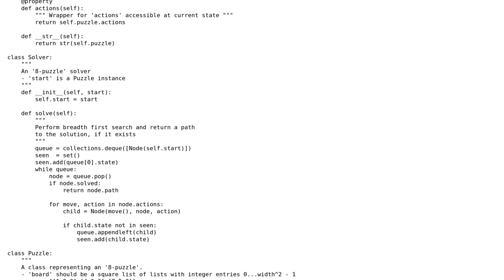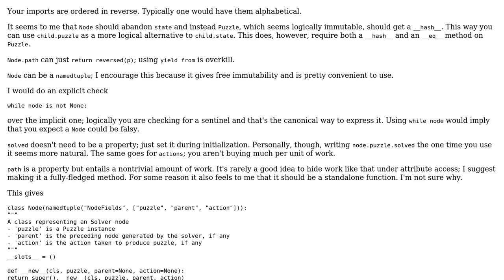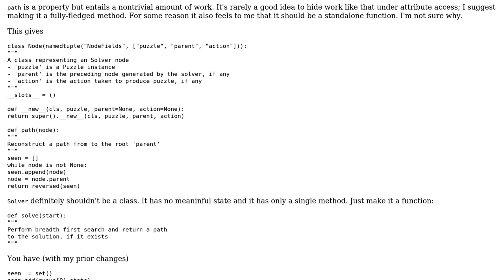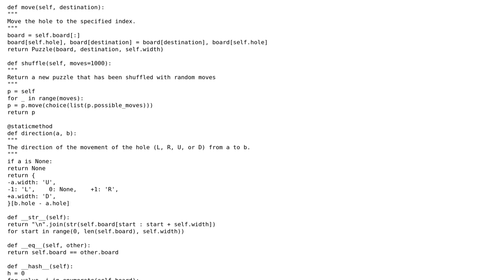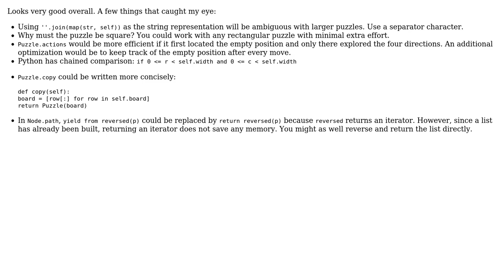Code Review: Python 8-Puzzle and solver (4 Solutions!!)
Code Review: Python 8-Puzzle and solver

With thanks & praise to God, and with thanks to the many people who have made this project possible! | Content (except music & images) licensed under CC BY-SA | Music | Images & others | With thanks to user Veedrac user rookie user Janne Karila user DJanssens user 200_success and the Stack Exchange Network Trademarks are property of their respective owners. You are responsible for your own actions.